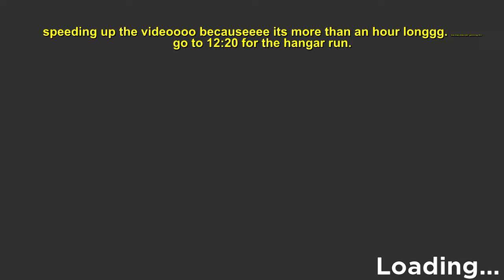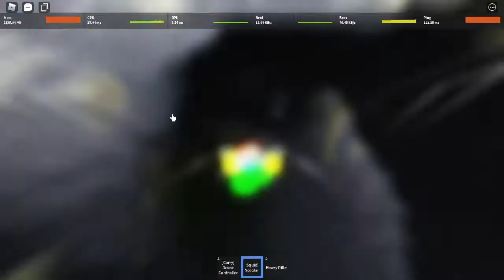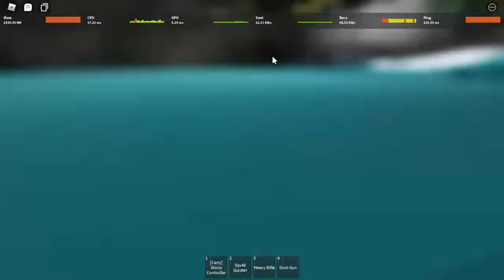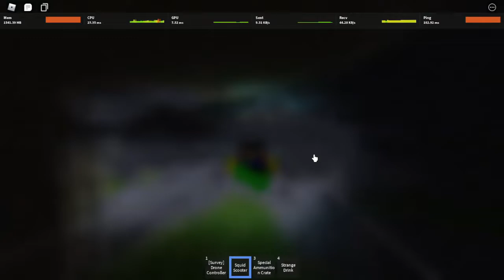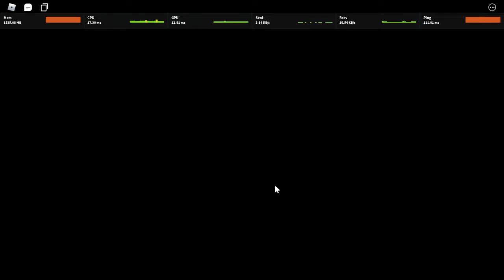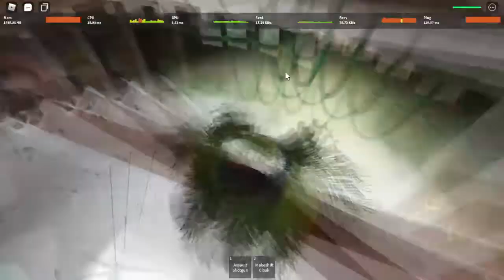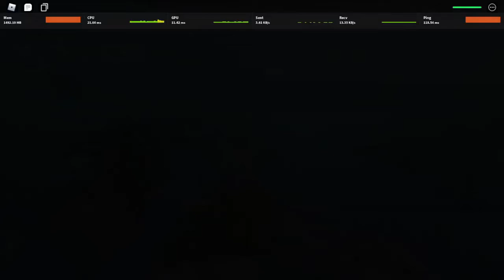Isle 9 - Solo Fortress & Hangar & Parasites without sabotaging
game updated almost a month ago so it caught my attention
excuse the terrible frame drops please